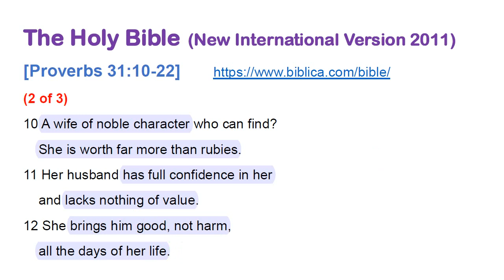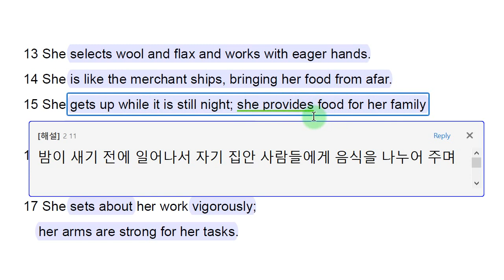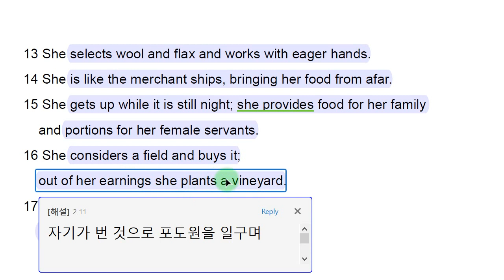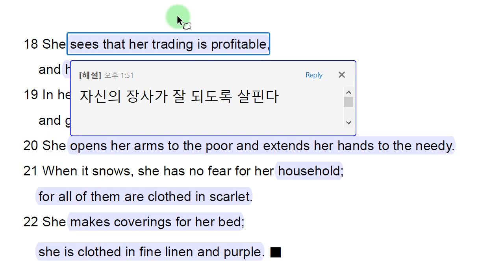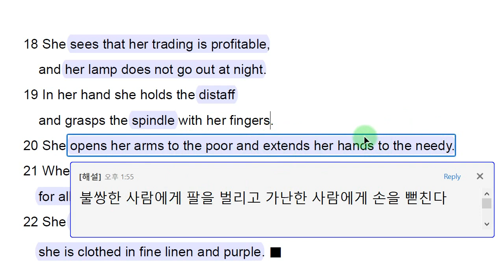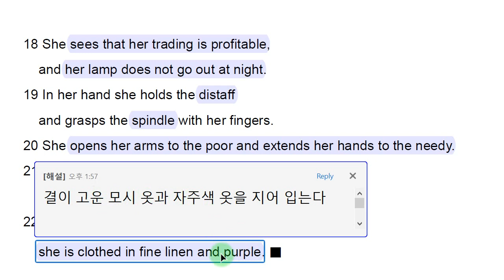[영어성경 해설] 잠언 31:10~22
약 90회에 걸쳐 영어성경의 잠언을 해설해 드리겠습니다. 이 잠언은 성경을 신앙의 대상으로 하지 않는 분들도 한 번 쯤은 들어볼만한 가치가 있는 격언들입니다. 잠언의 저자인 솔로몬은 인류역사상 전무후무한 부를 누렸고 출중한 지혜자로도 유명합니다.
신앙적인 측면 보다는 영어적인 측면에 중점을 두고 해설할 예정이므로 부담없이 들으시다 보면 영어실력 향상에도 많은 도움이 될 것입니다.

1. 경력

2. 저서 (책표지에 지은이로 실림)